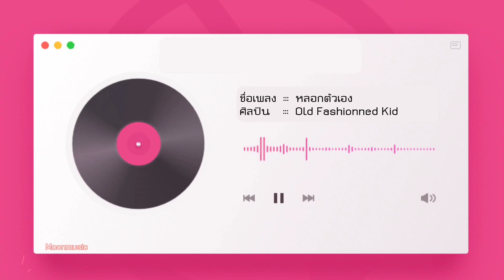หลอกตัวเอง - Old Fashionned Kid | Moonmusic